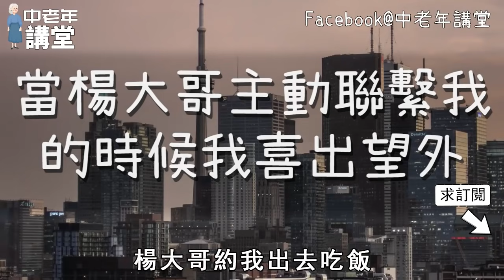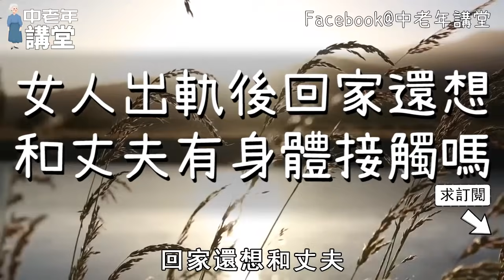老人婚內出軌是什麼感受？回家後還想和老伴同房嗎？55歲女人的大實話，揭開了現實一幕！【中老年講堂】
内容均为本人制作，严禁搬运，版权侵权追究一切权利！ 這個私密部位，藏著上天給你的救命藥，每天按揉100次，橫掃一切疾病，不會用太可惜！【中老年講堂】
白蘿蔔千萬不要和它同食，吃完連進醫院洗胃的機會都沒有，晚了就來不及了！【中老年講堂】
家中蟑螂已紮堆，不要慌！角落裏放上1碗水，來1只死1窩！【中老年講堂】